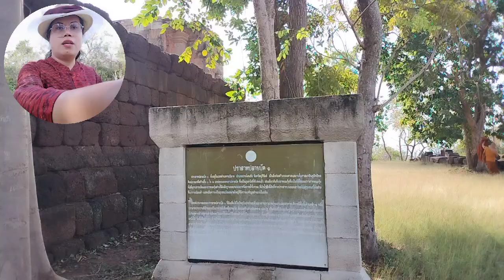Ancient Brahmanism, Hindu Shaiva sect